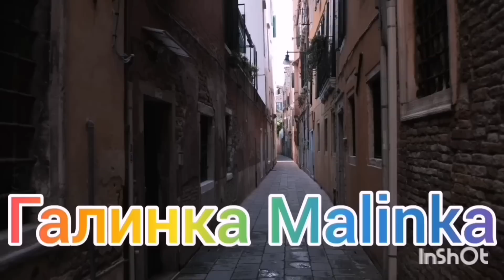Ольга Уралочка live /Плюнул ей в лицо /Обзор Влогов /Уралочка и Сафар /